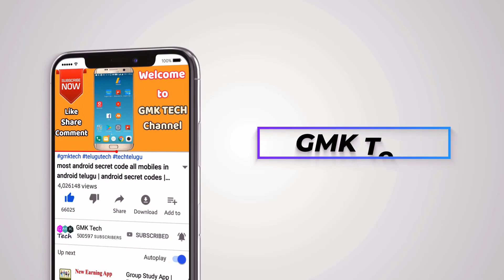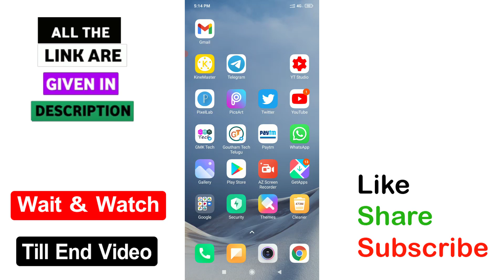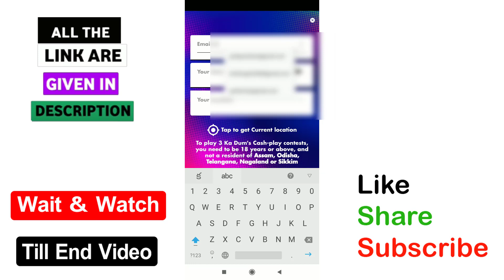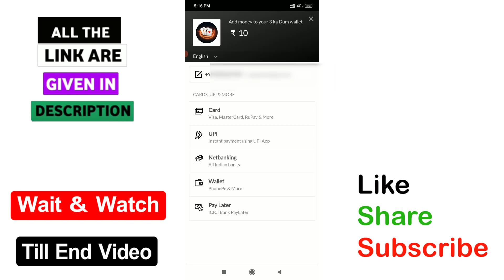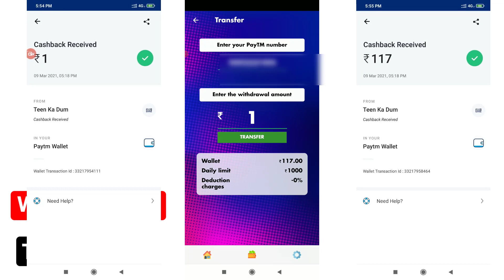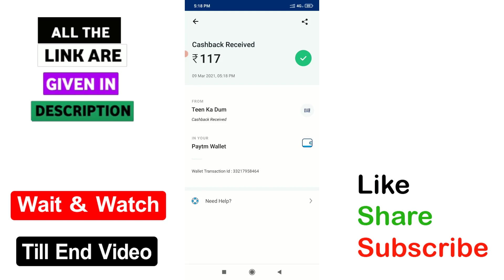Easy Earning App 2021 | Earn Daily Rs 200 Free paytm cash with new app| redeem 1Rs |GMK Tech Telugu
√ App 1=

▶▶▶ Refer code : GMKTKD

3) How to listen other person phone call recording remotely from your android mobile in telugu